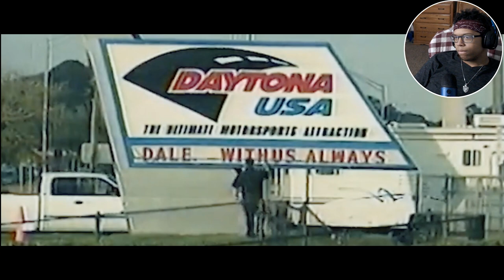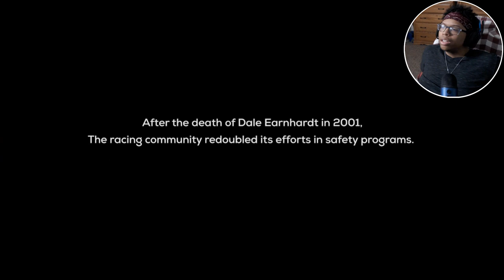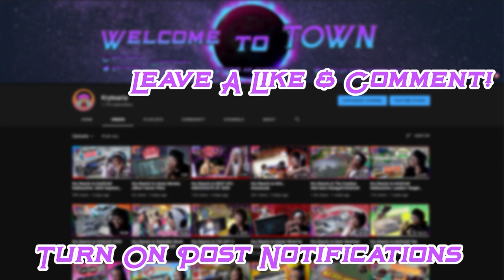Kry Reacts to Blink of an Eye w DrJohnnyHopkins Finale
I hope you enjoyed this little dual reaction series to the Blink of an eye movie. More videos like this will happen in the future. I hope you liked the video!

~Follow These Steps:
1.) LIKE
3.) SHARE THE VIDEO